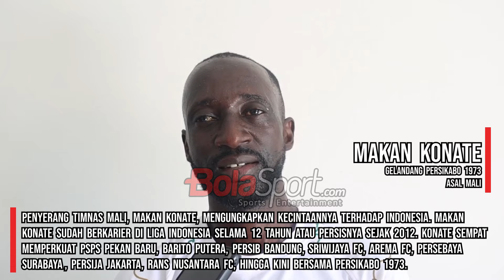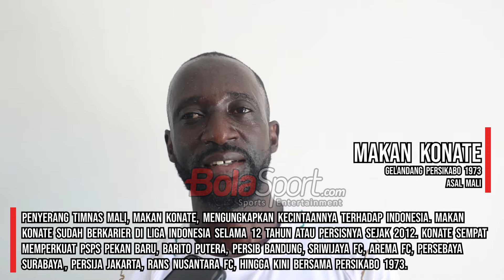Meski Belum Bela Timnas Indonesia, Makan Konate Sudah Jatuh Cinta Sama Tanah Air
Videografer : Muhammad Alif Aziz Mardiansyah/BolaSport.com
Video Editor : Muhammad Alif Aziz Mardiansyah/BolaSport.com

VIDEO LAINNYA:
Ambyar! Pasoepati Nyanyikan Chant Satu Jiwa Bersama Pemain

Like & Follow Facebook:
BolaSport.com